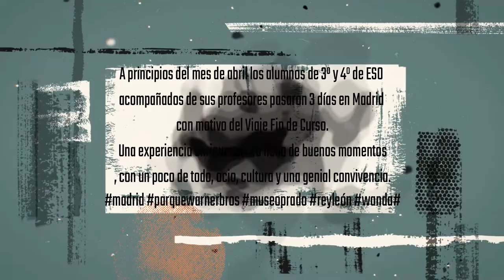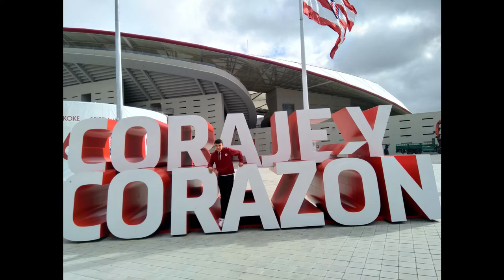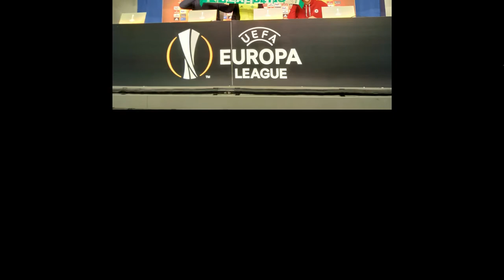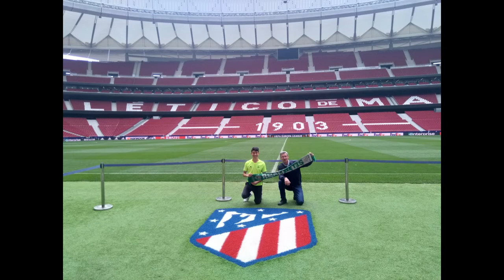Viaje Fin de Curso Colegio Sagrado Corazón Utrera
A principios del mes de abril los alumnos de 3º y 4º de ESO acompañados de sus profesores pasaron 3 días en Madrid con motivo del Viaje Fin de Curso.
Una experiencia enriquecedora llena de buenos momentos, con un poco de todo, ocio, cultura y una genial convivencia.